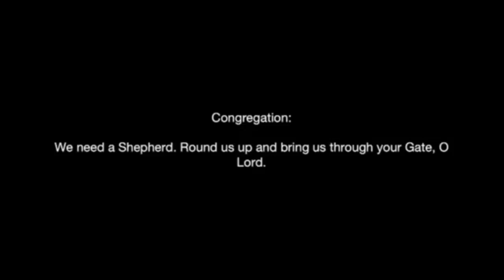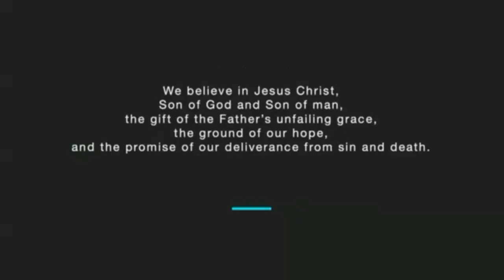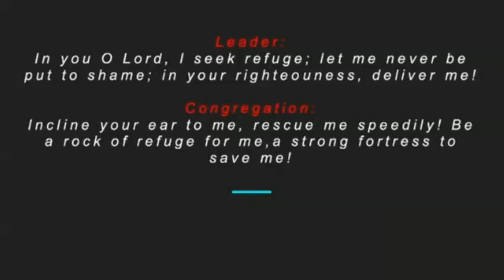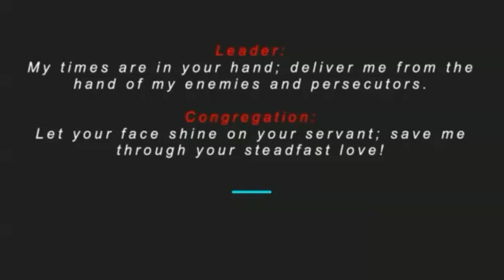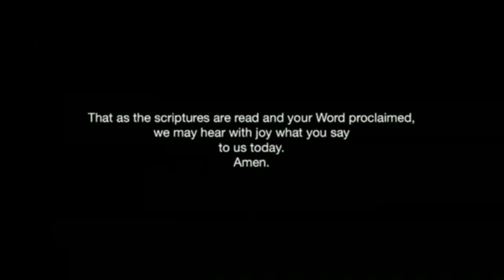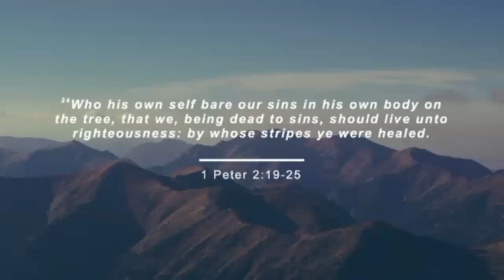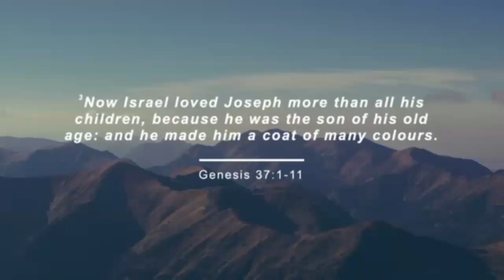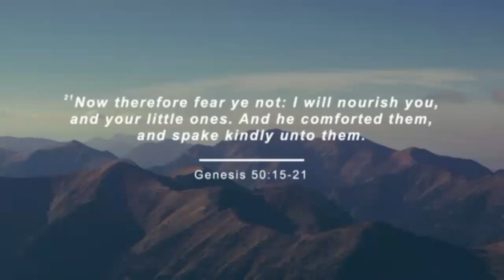Captivate Your Dreams | 4/30/23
Worship Service from April 30th, 2023
Pastor Michael Ricks              Genesis 37: 1-11 / Genesis 50: 15-21